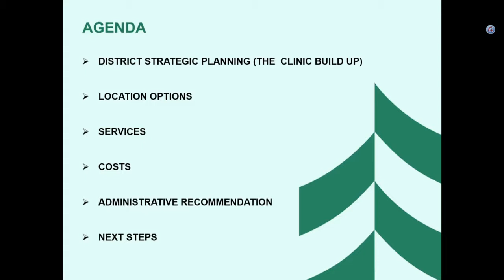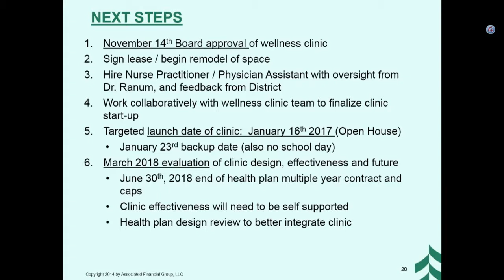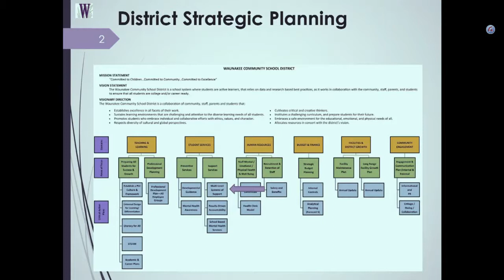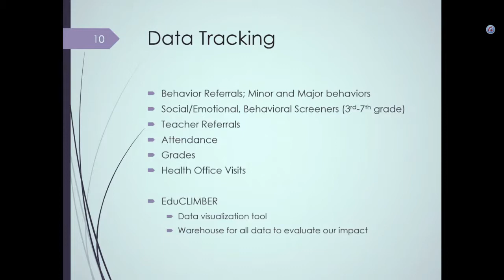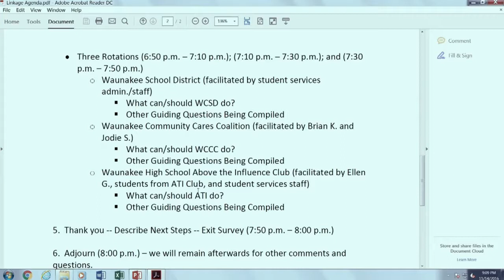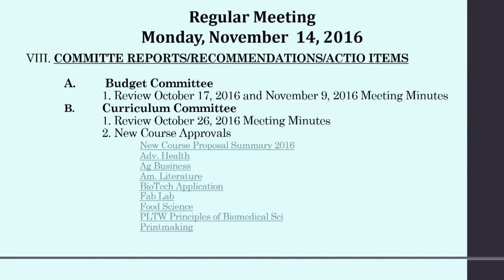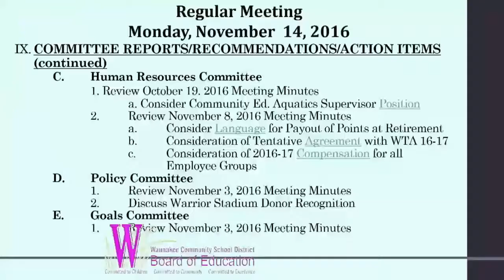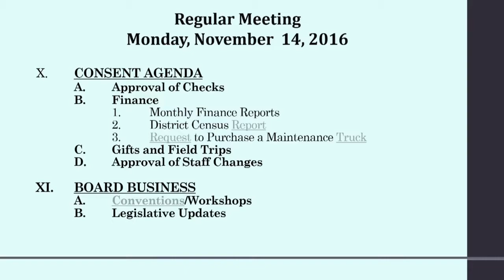WCSD BOE Meeting November 14, 2016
WCSD Board of Education Meeting November 14, 2016